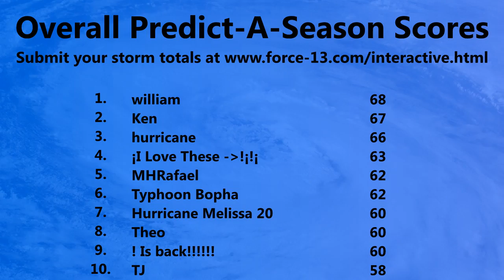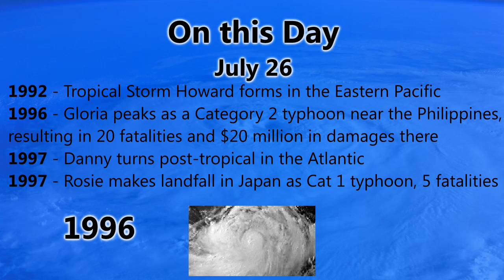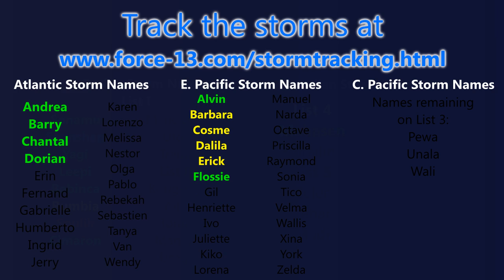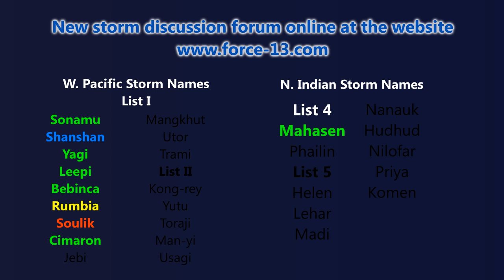TWB #48 - Tracking Storms Flossie & Dorian - July 26, 2013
Two tropical storms are active in the northern hemisphere - Tropical Storm Dorian in the Atlantic, and Tropical Storm Flossie in the Eastern Pacific. Dorian is currently passing through the Central Atlantic, and remains a long-range threat to the Leeward Islands and perhaps the Greater Antilles. At present, the storm has winds of 60mph and a pressure of 999mb. Slight weakening is expected before some possible strengthening as it nears the Lesser Antilles, maybe reaching Hurricane status as it passes through the Leeward Islands and Puerto Rico, however this is by no means a certainty. Other computer models take the storm further north, passing north of the islands and moving through the Bahamas or Turks and Caicos islands as a weak tropical storm or depression.

Tropical Storm Flossie is currently located in the Eastern Pacific, and is likely to intensify before reaching its peak intensity in the next two days. From here, the storm will weaken and pass close to Hawaii near the end of its life.

Two invests are currently located in the Western Pacific. Invest 90W is in the northern half of the South China Sea, and is likely to move into China without developing. Invest 91W could strengthen rapidly to become a significant typhoon upon landfall in the Philippines, according to the CMC model. However, the GFS completely differs, and projects 91W to move through the Visayas region as a tropical depression or weaker.